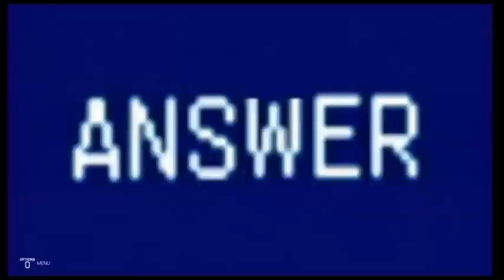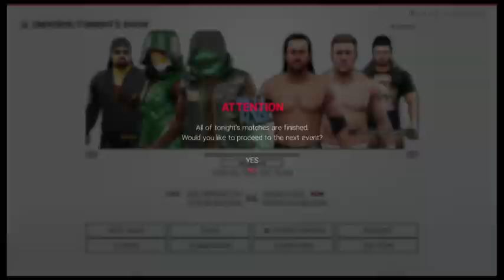DeathPIT with YOUR CHAMPION